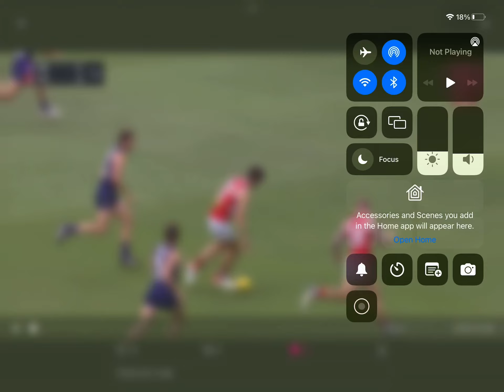Will he get in trouble from this? Fremantle vs st kilda